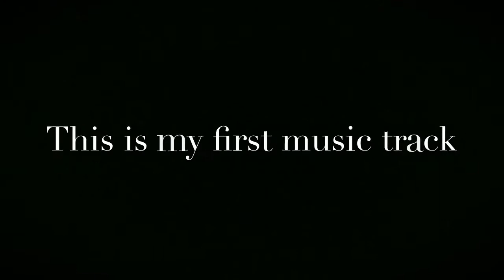Plutonium Bass | HMT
Guys, this is my first music track. Hope u enjoyed. PEACE PUT! ✌🏼